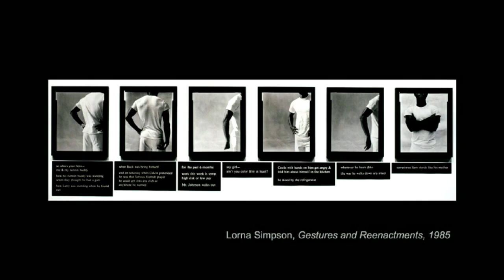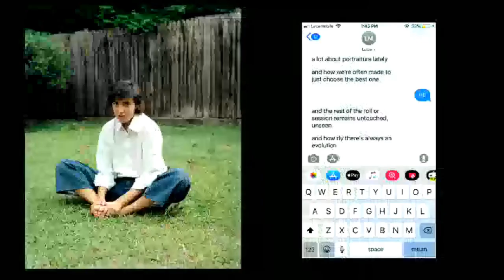Meet the Artist with S*an D. Henry Smith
On Wednesday, October 25, we welcome one of CPW’s current Woodstock AIRs, S*an D. Henry-Smith to “Meet the Artist” night at CPW. Henry-Smith will present their own work, as well as some photographs that have influenced them, tracing their relationship to the practice of making pictures. This event will be live-streamed on CPW’s YouTube Page at 6 pm.

Join us every Thursday evening at CPW, when we host illuminating talks with local and visiting artists. “Meet the Artist” allows the public to get to know new work, to hear about artistic processes, and to meet friends and other local artists. The evening takes place at CPW’s gallery at 474 Broadway in Kingston, NY. It is free and open to the public. Coffee, tea, and snacks are served. “Meet the Artist” is made possible by a generous grant from the Arnold and Augusta Newman Foundation.

S*an D. Henry-Smith is a collaborative practitioner engaging Black experimentalisms in and across poetry, photography, sound, and performance. Recent solo exhibitions include “tremor low” at ROZENSTRAAT in Amsterdam (2023) and “in awe of geometry & mornings” at White Columns in New York (2021). Their book Wild Peach (2020), was published by Futurepoem, and shortlisted for the PEN Open Book Award, and they are the author of two chapbooks: Body Text (2016) and Flotsam Suite: A Strange & Precarious Life, or How We Chronicled the Little Disasters & I Won’t Leave the Dance Floor Til It’s Out of My System (2019). They have received awards and fellowships from Amsterdam Fonds voor de kunst (2023), the Fulbright Program (2020), The Poetry Project (2019), and Poets House (2017), among others. They have read and performed previously at 47 Canal, Solomon R. Guggenheim Museum, The Shed, The Studio Museum in Harlem, Brooklyn Museum, The Poetry Project, and Triple Canopy, among others. Henry-Smith regularly collaborates in sound, poetry, and performance with Dweller Electronics, Imani Elizabeth Jackson as Mouthfeel, Justin Allen, Taja Cheek, Yulan Grant, Ryan C. Clarke, Danny Sadiel Peña, Gabrielle Octavia Rucker, Alec Mateo, and Derica Shields, among others.